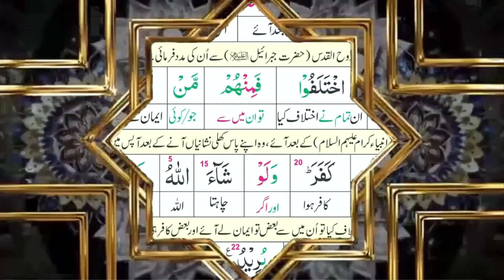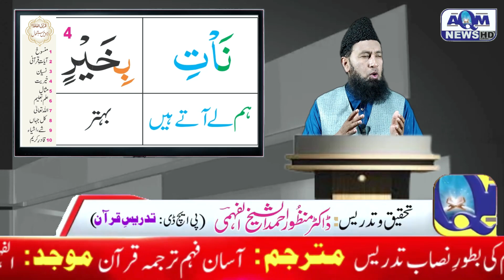one verse a day surah al baqarah verse 106 سورۃالبقرۃ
Hadith

(Al-Bukhari)

ALFAHMI QURAN METHODS(AQM)
NO AGE LIMIT
NO EDUCATION LIMIT
FOR HOW TO TEACH READ
ALFAHMI QURAN METHODS(AQM)
PUBLISHED BY
ALFAHMI PUBLICATIONS LAHORE
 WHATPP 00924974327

usmanghaziseason urdu